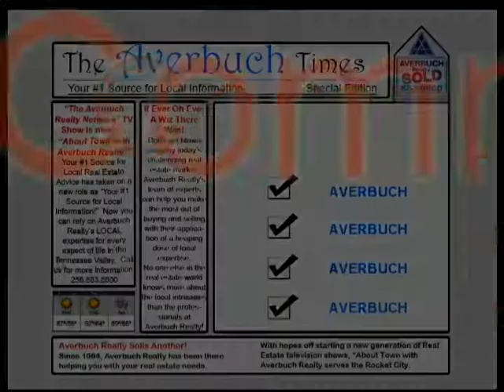Joe Demos, Agent - State Farm Insurance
State Farm Insurance Agent, Joe Demos, talks with GetRealTyV host, Scott Averbuch about his two passions: Alabama football and full-service insurance. Joe Demos specializes in serving the Huntsville, Alabama and Tennessee Valley area.  Call Joe Demos for all of your insurance needs.